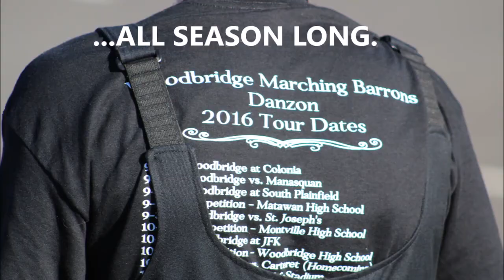Woodbridge High School Marching Band 2016-17 - Photo Retrospective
Music: "La Suerte De Los Tontos" by Johnny Richards as recorded by the Stan Kenton Orchestra in 1956, followed by a sample from the percussion section of the Woodbridge High School Marching Band playing the same piece. The rest of the music is from "Danzon No. 2" by Arturo Marquez, 1994; arranged for Wind Ensemble by Oliver Nickel, as recorded by the UNLV Wind Ensemble, interspersed with clips by the Woodbridge High School Marching Band. Marching Band arrangements by Jason Kohn and Co.